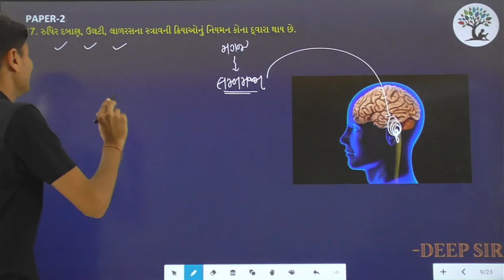Paper 2 | Que 17 | Science | Alpha Vidhya Sankul | in Gujarati by Deep Sir